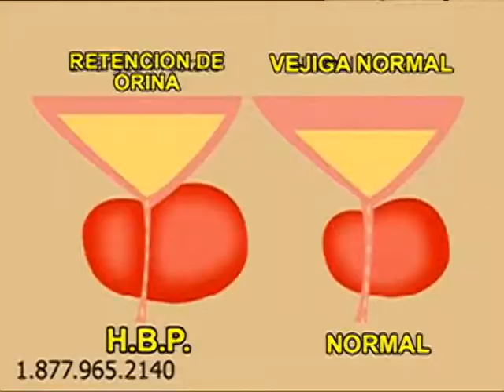Campaña Urología 25 y 26 enero 2014